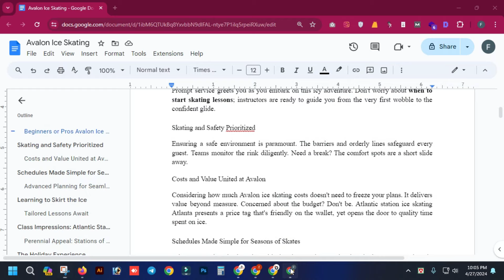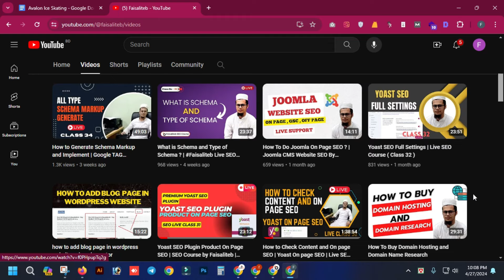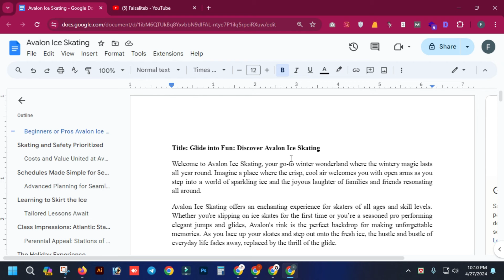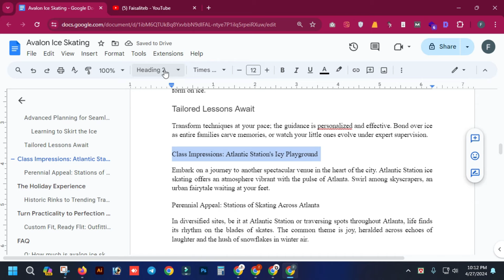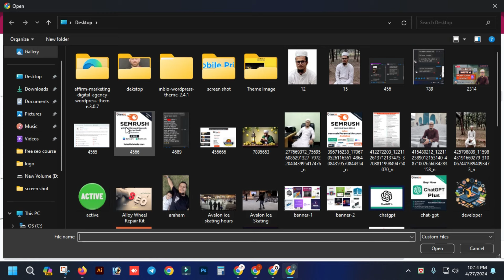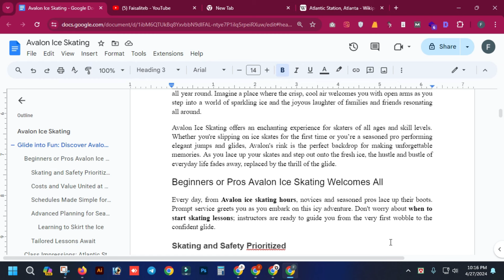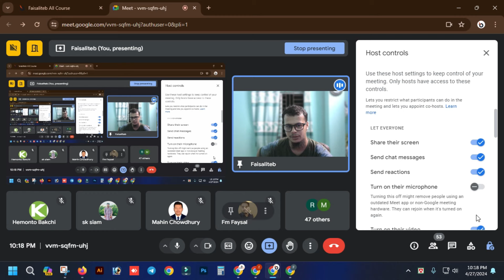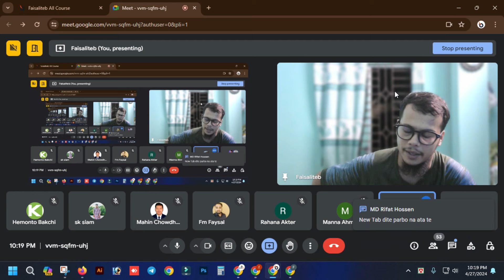All Type of Coding Website On page SEO | Tips and Trick by Faisaliteb | Live SEO Class 39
🚀 Welcome to Live SEO Class 39 by Faisaliteb! 🚀
In today's session, we're diving deep into the world of On-page SEO for Coding Websites. Whether you're managing a blog, a portfolio, or a full-scale developer's forum, this live class is packed with actionable advice to boost your website's visibility and search engine ranking.

What We'll Cover:

Essential On-page SEO Elements: Learn about title tags, meta descriptions, headers, and more!
Content Optimization: Tips on structuring your content to appeal both to your readers and search engines.

Technical SEO: We'll tackle the technical side of SEO for coding websites, including schema markup and site speed enhancements.
Live Audits: Watch as we perform live SEO audits on coding websites submitted by our viewers. Submit your site for a chance to get featured!

Q&A Session: Have questions? Get real-time answers from Faisaliteb.

1. Web Developers
2. SEO Specialists
3. Content Creators in Tech
4. Anyone interested in boosting their website's performance